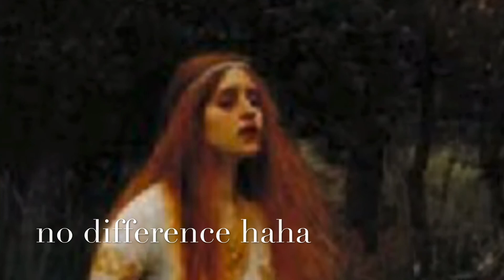tavern wench goes longboarding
bfsndngnsnfs
not sure what this video is other than a shit post. i had to dress up in my medieval fit for an art project and it went down hill from there
also i’m putting this painting in a shirt idfc.
the music is Jeff Beck’s cover of the traditional english ballad, greensleeves.